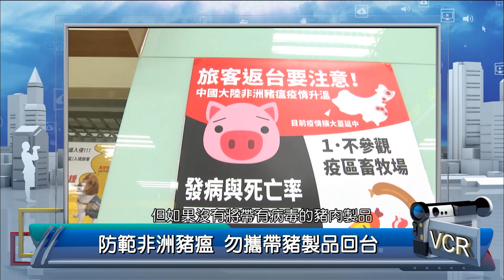2018年12月21日PeoPo公民新聞報